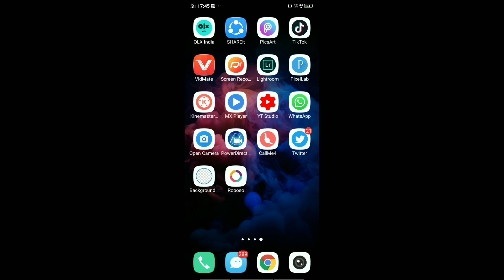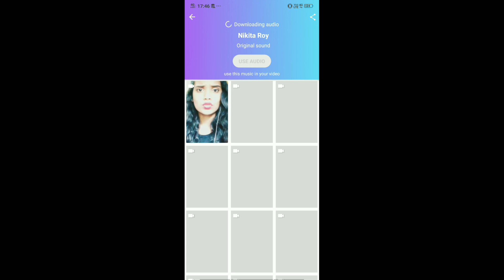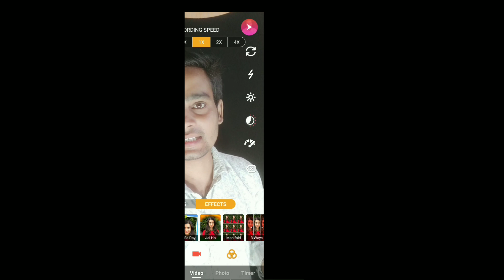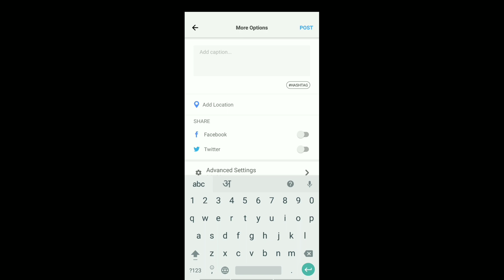How To Save Roposo App Draft Videos To Gallery | Roposo App Mein Videos Draft Kaise Kare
✍️ Welcome back to another video . Dosto aaj ke video me aap sabhi ko sikhane wala hu ki aap apni videos draft me kaise save kare . I Hope ki video last tak dekh lete hai to sikh jayenge